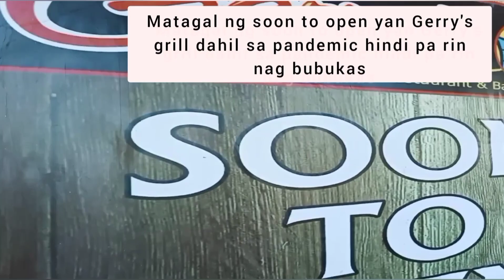Ordinary day a simple life routine during pandemic#bored reliever.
tourism philippines
tourist philippines 2020
tourist philippines 2021
tourism philippines news
tourism philippines logo
tourism philippines wiki
tourism philippines 2019
tourism philippines youtube
tourism philippines covid
philippines tourist attractions list
the philippines tourist attractions
the philippines tourist destinations
tourist of philippines
the philippines tourist spots
get a tourist visa philippines
what is the most beautiful place in the philippines
top 10 tourist attraction in the philippines
philippines tourist cities
tourist card philippines
tourist cebu philippines
tourist visa philippines covid
tourist visa philippines cost
philippines tourist destination
philippines tourist destinations top ten
tourist demographics philippines
tourist destination philippines luzon
philippines tourist destination ppt
tourist driver philippines
tourist entering philippines
philippines tourist entry
tourist expenditure philippines
philippines tourist extension
can tourist enter philippines now
tourist visa extension philippines form
philippines tourist spots essay
tourist visa extension philippines fee
e tourist visa philippines
how to get tourist visa for philippines
how can i get tourist visa for philippines
philippines tourist fined for bikini
philippines tourist fined
tourist from philippines to singapore
tourist from philippines to usa
tourist from philippines to uae
tourist from philippines
tourist from philippines to canada
tourist fee philippines
philippines tourist guide
philippines tourist guide pdf
tourist visa philippines germany
tourist visa greece philippines
philippines tourist spots gif
tourist spot in guimaras philippines
gandour tourist philippines
philippines gifts tourist
philippines tourist hotspots
philippines tourist highlights
tourist visa philippines how long
philippines tourist visa how many days
philippines tourist visa hong kong
philippines tourist bus hijack
philippines hidden tourist spots
philippines historical tourist spots
tourist in philippines
tourist in philippines 2020
philippines tourist information
philippines tourist island
tourist in philippines fined
tourist in philippines 2019
tourist in philippines bikini
tourist in philippines string bikini
tourist visa japan philippines
tourist visa japan philippines requirements
japanese tourist philippines
japan tourism philippines
how to get tourist visa in japan from philippines
philippines tourist kidnapping
tourist killed philippines
tourist visa korea philippines
tourist visa requirements korea philippines
tourist attractions in kalinga philippines
korean tourist philippines
what is kidnapping in the philippines
philippines tourist locations
philippines tourism logo
tourist leaving philippines
philippines tourism lockdown
tourist law philippines
tourist spot philippines luzon
tourist spot in philippines list
philippines tourist map
philippines tourist map pdf
tourist manila philippines
philippines tourist murders
tourist visa philippines maximum stay
tourist attractions philippines manila
tourist spot manila philippines
tourist places in philippines manila
tourist philippines numbers
philippines tourism news
philippines tourism nightlife
tourist visa philippines netherlands
tourist visa philippines norway
tourist spots philippines news
philippines tourist visa news
philippines tourist visa new zealand
philippines tourist open
tourist office philippines